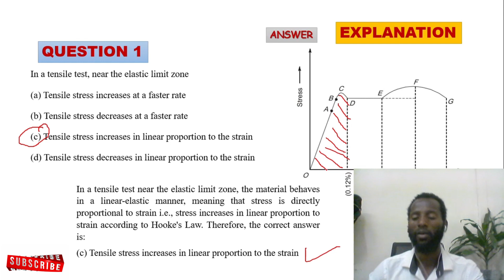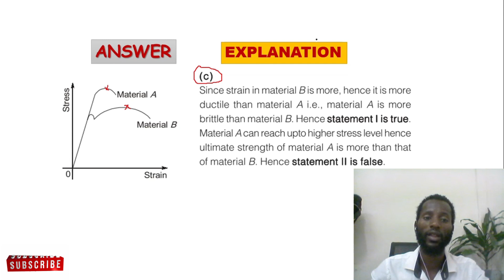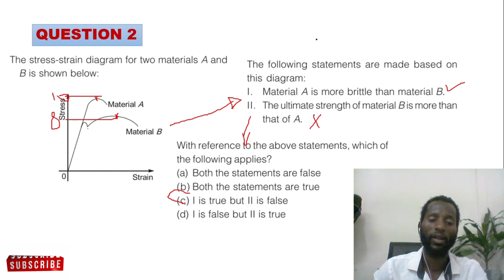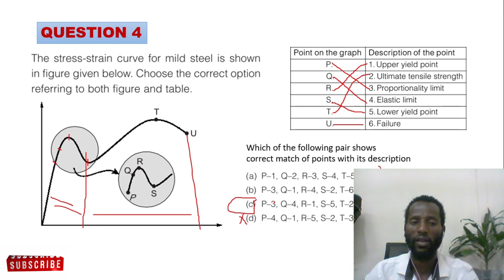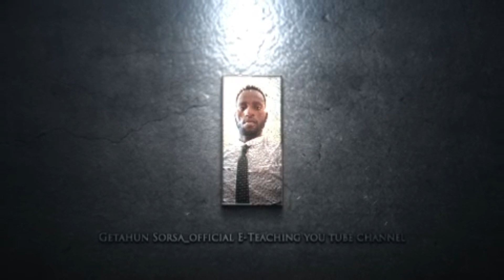Can You Pass This 2016 Mechanical Engineering Exit Exam?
In this video exit exam questions of material science and strength  of material was discussed in detail in Amharic and English.

Your academic journey starts here with EUEES Hub!